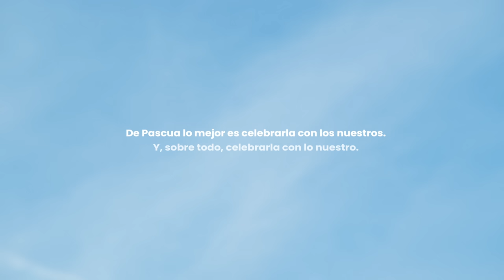Chínchamela - Una rumba bulillera basada en el cancionero villenero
Comercios y Servicios Vi - junto al Ayuntamiento de Villena - produce este videoclip interpretado por “La Espartera”, una versión rumbera de las canciones populares “Chinchamelá” y “Venimos de Bulilla”. Una canción para poner en valor nuestros productos y nuestros comercios. Porque de Pascua lo mejor es celebrarla con los nuestros. Y, sobre todo, celebrarla con lo nuestro.

“Venimos de Bulilla”, pocos son los villeneros que no han escuchado en algún momento de su vida esta tradicional composición. “Ya hemos merendado” continúa la tonadilla, que en Villena remite a tiempos de pascua, monas, huevos y longanizas. “Algunos quisieran lo que nos ha sobrado”, son las primeras palabras de la canción que ahora Comercios y Servicios Vi recupera y que moderniza para su campaña “De Pascua, de lo mejor”.

La composición, una versión de las dos piezas musicales “Chinchamelá” y “Venimos de Bulilla” y su videoclip es la pieza principal de una campaña que pone en valor los productos locales: embutido, vino, aceite, espárragos, habas, pan, monas y pastas.

“De Villena, lo mejor” es el hilo conductor de las acciones que la asociación junto a la Concejalía de Comercio y Mercado han programado para este 2023 y por ello, no podía dejar de celebrar una tradición tan arraigada como la de Pascuas.

◼ Produce: Comercios y Servicios Vi / M.I Ayuntamiento de Villena / Generalitat Valenciana
◼ Idea Original: Agencia Ternura / Estrategias creativas
◼ Realización: Arracada Studio
◼ Producción técnica de sonido: Callejón Estudios
◼ Música: La Espartera / Con Javier Geras y Antonio Prats 'El Pelao'

¡De Villena, lo mejor!